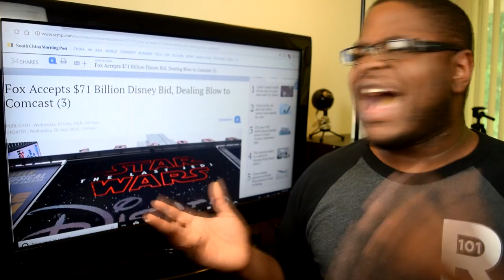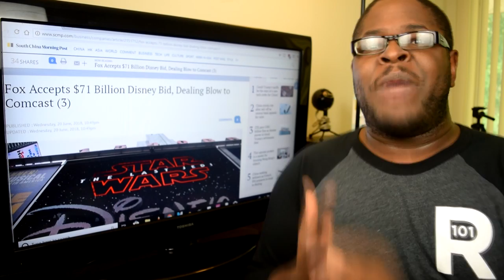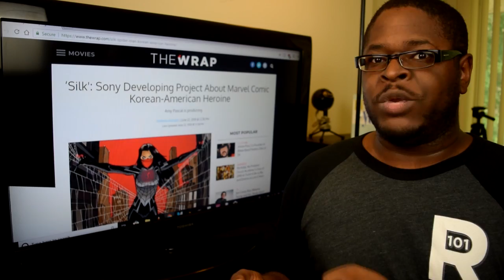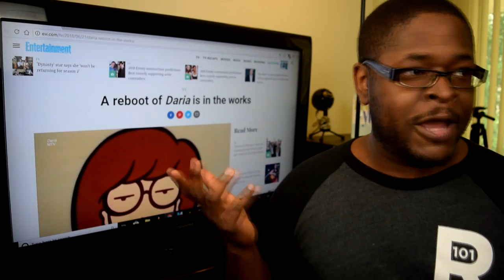Sony's Next Spider-Man Spinoff Movie Might Be Silk! | READUS 101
For this week's "What I Miss??" I talk about Disney winning the bid to purchase the film division of Fox, Sony's next Spider-Man project possibly being about the super-heroine Silk, and more!

Music
"Where've You Gone" by B-RadGfromOV